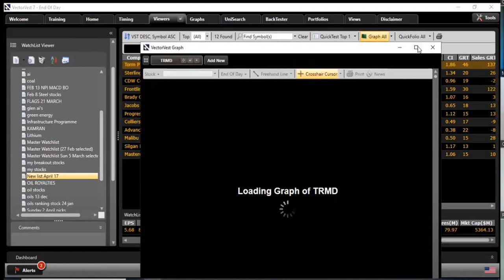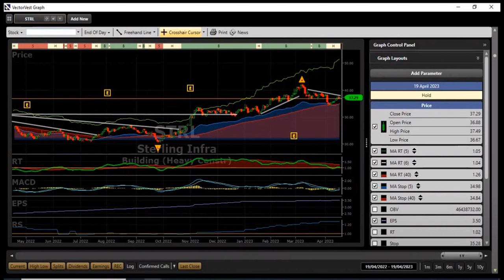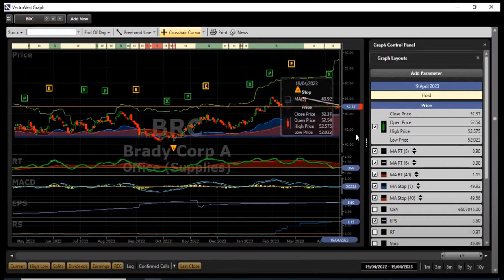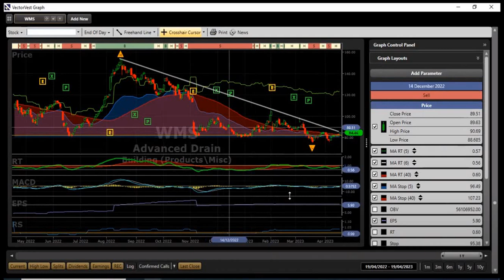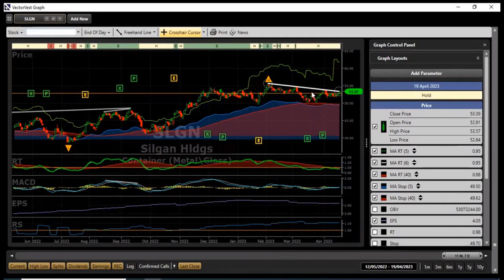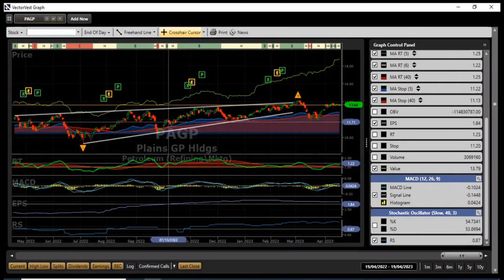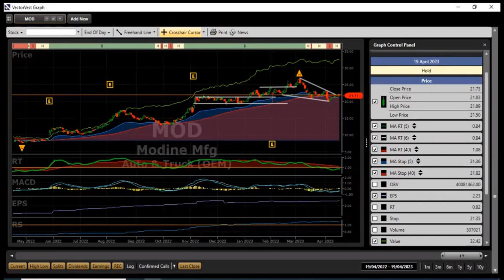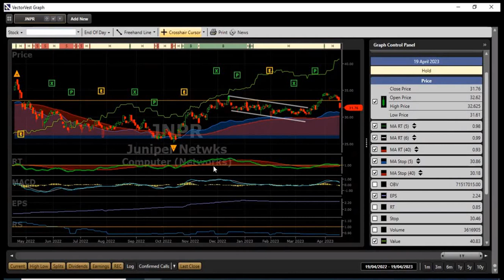Steve RT40 at the OIG - presenting his picks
Oxford Investment Group 20th April 2023